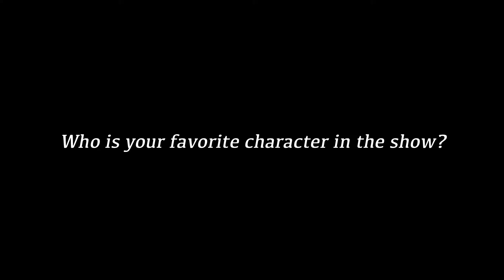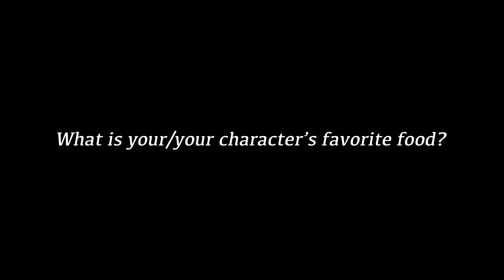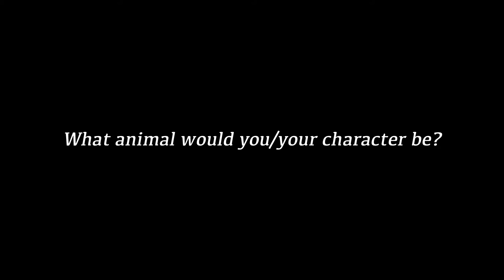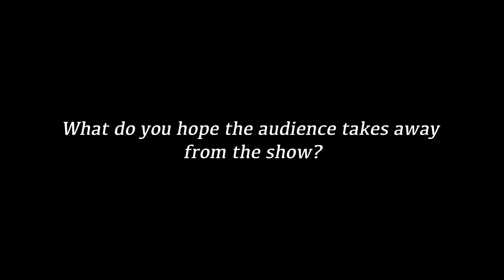Meet the Cast and Crew of THE NERD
We sat down with cast members Will Ketter, Caroline Orlando, and Dana Mastrull; and crew members Caitlin McCarthy and Sara Decker to talk about THE NERD.
Come see the show
Friday, October 6th and 13th at 8pm
Saturday, October 7th and 14th at 8pm
Sunday, October 8th and 15th at 2pm
Thursday, October 12th at 8pm